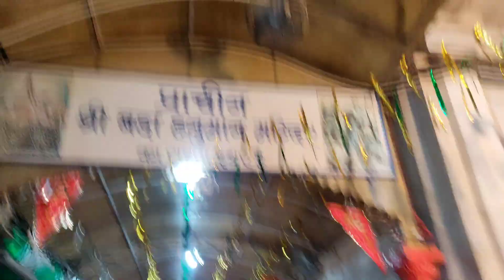Durgiana mandir Amritsar ❤️ Shitala Mandir , Sree bora Hanumanji Mandir Amritsar | Bengali vlog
I am a full time Art & Crafts, Bengali vlog/lifestyle Blogger.

🌸Thank you so much for all the love & support 🥰
 keep inspiring..

 Loads of Love Payel 🌸😘...